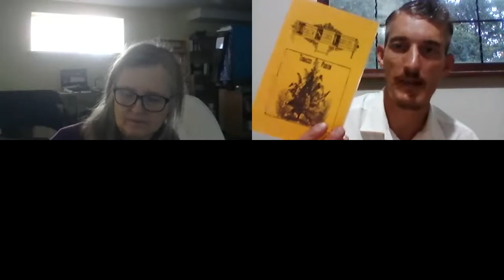Update 1 Shepherds for Christ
Here is our first update for our ministry. The Lord has called us to minister to the surrounding area we are currently residing in and to be a loving witness of the living Word. Our first steps before we go on the road and share in other regions of South Africa. Please continue to pray for us as we will be printing out tracts and books to hand out soon, and purchasing more bibles to continue the work. Your financial support makes it possible, whether it be through tithes or donations. Every little bit counts. Much love in Christ Jesus and to the glory of our Heavenly Father. :-)

James, Samantha and Hope Schäper
Shepherds for Christ